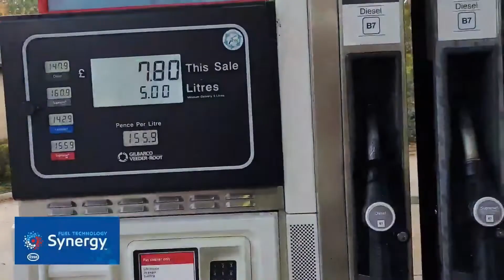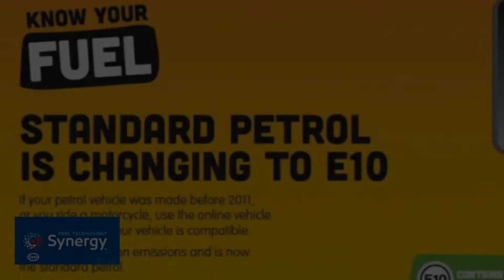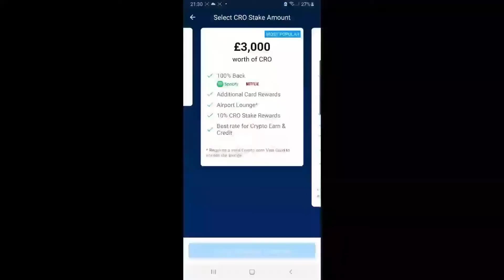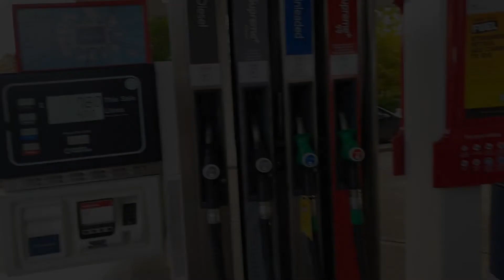Testing for Ethanol in Petrol / Gasoline Part 6: Esso Synergy Supreme+ 99 – No E0 E5 E10 Free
To get your ultra cool Crypto dotcom Visa Card and cashback on all your purchases including fuel, use my referral and use referral code: e4abkq8845 (if it doesn't automatically fill) to sign up for Crypto.com and we both get $25 USD :)

For only a £300 stake in CRO, an appreciating asset, you will receive 2% cashback. This represents the best value for money, hence why I chose it, as 3% requires a £3000 stake, but the choice is yours. You can withdraw your stake after 90 days and your $25 bonus is available as soon as you are signed up and verified.

In today's video, we're revisiting Esso Supreme which is now 99 octane to compete with Shell V-Power and other brands that are following suit. Is it still ethanol-free as before or are these increased octane numbers the result of adding ethanol to their super unleaded fuels? In this video series, we find out and will continue to test fuels as time goes on to ensure they are still the quality you're paying for (you're buying corn alcohol for the price of petroleum refined fuel) and that they will sit in the tanks and carburettors of classic cars and bikes without detrimental effects.